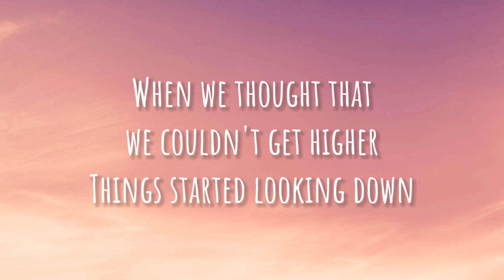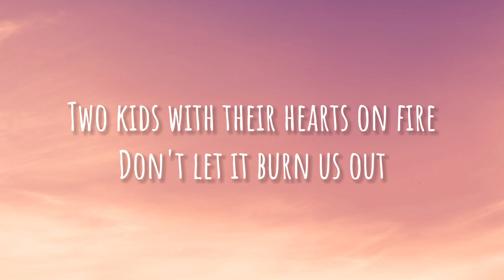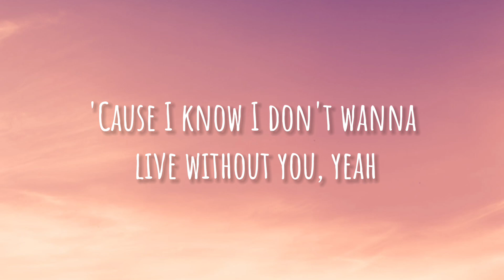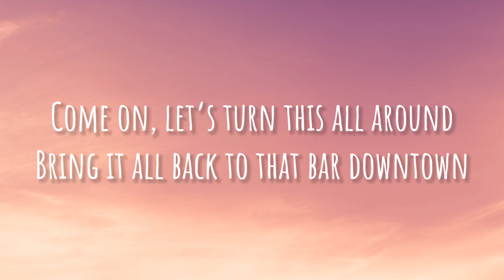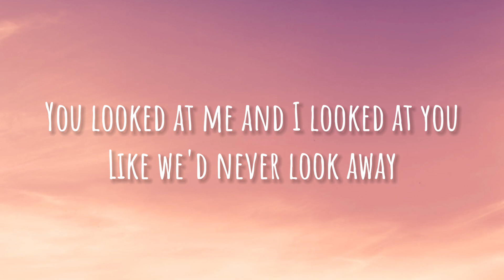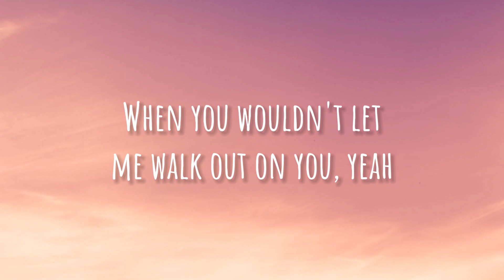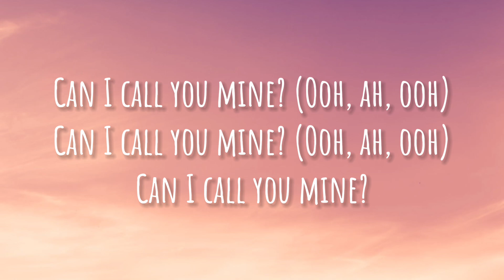Chainsmokers & Bebe Rexha - Call You Mine (lyrics)